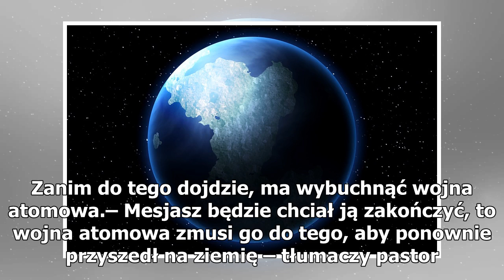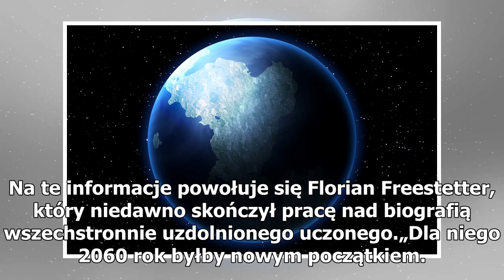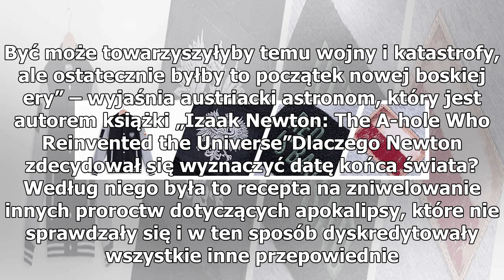Amerykański pastor wskazał, kiedy nastąpi koniec świata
Koniec świata jest przedmiotem licznych przepowiedni i spekulacji. Tym razem amerykański pastor Ronald Weinland twierdzi, że zostało nam naprawdę niewiele czasu do ostatecznej zagłady. Na czym opiera swoją teorię? Pastor Ronald Weinland z Kolorado w Stanach Zjednoczonych twierdzi, że koniec świata n...